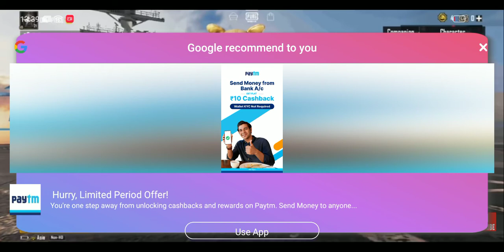pubg mobile lite:mujahid gaming yt